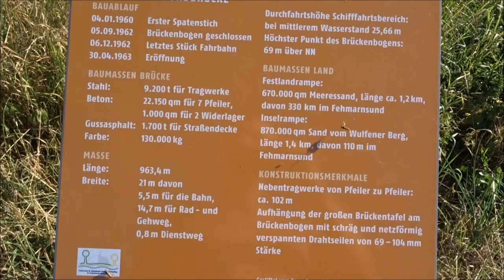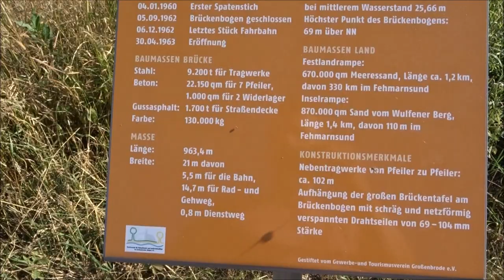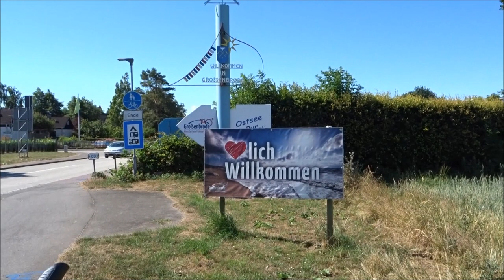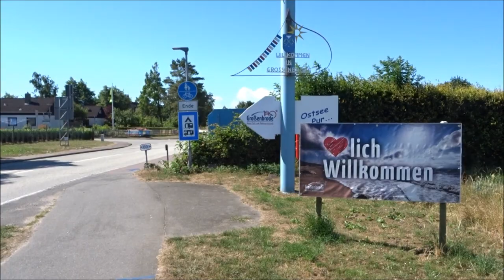Radtour Großenbrode Fehmarn Süssau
Entspannte Radtour ohne großen Plan ;-)